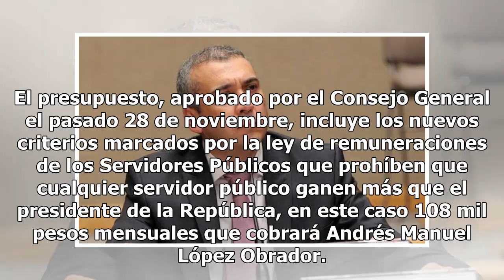Impugna Benito Nacif la reducción de su salario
El consejero electoral Benito Nacif Hernández presentó un recurso de impugnación ante el Tribunal Electoral del Poder Judicial de la Federación a la reducción salarial de 19 por ciento marcado en el presupuesto 2019 del Instituto Nacional Electoral. El presupuesto, aprobado por el Consejo General el...